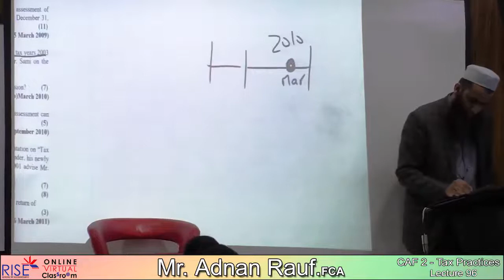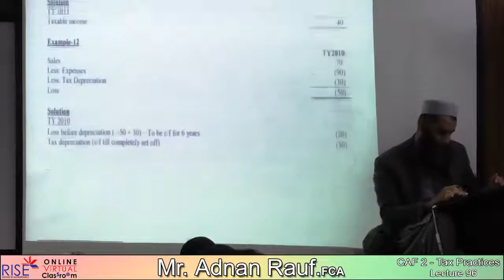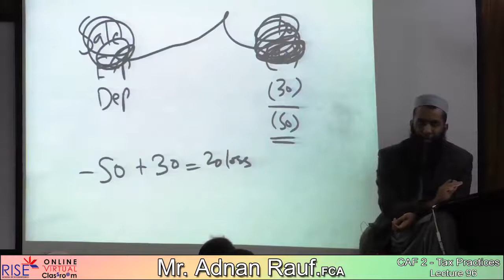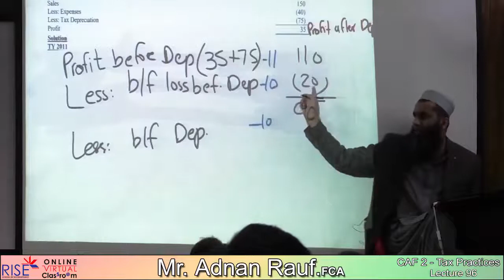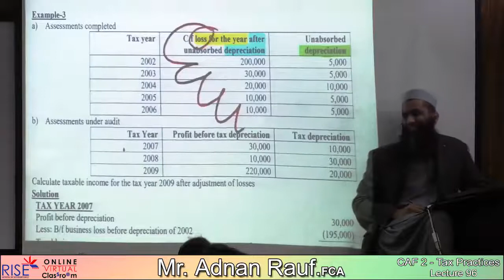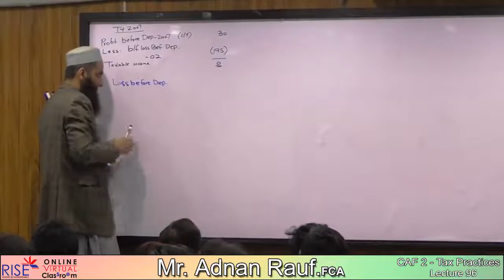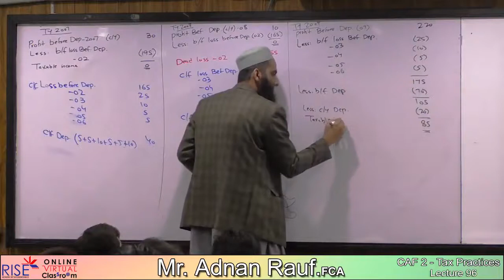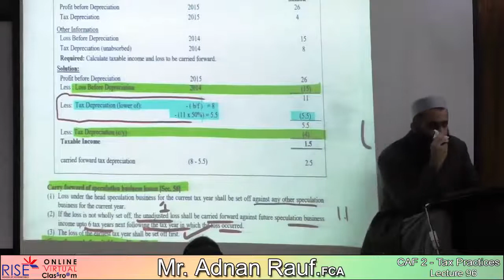CAF 02 TAX PRACTICES Lecture no 96 SIR ADNAN RAUF SPRING 22